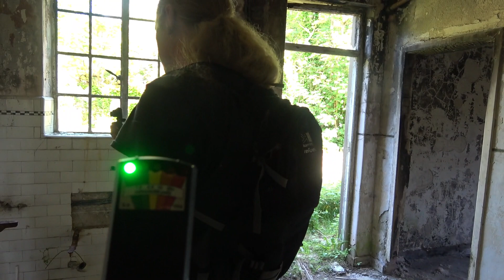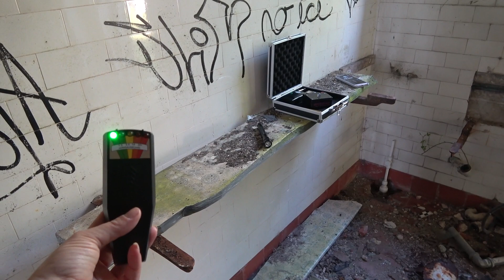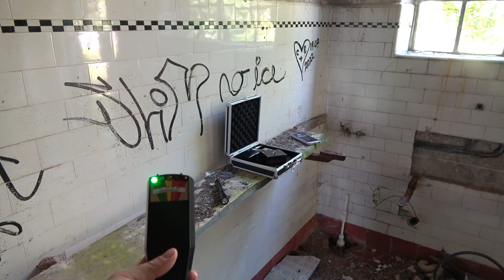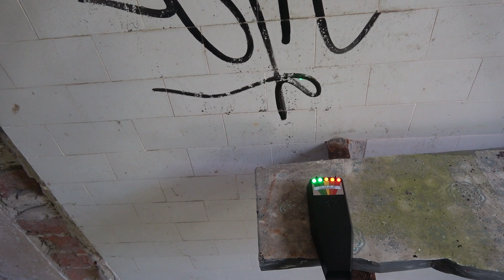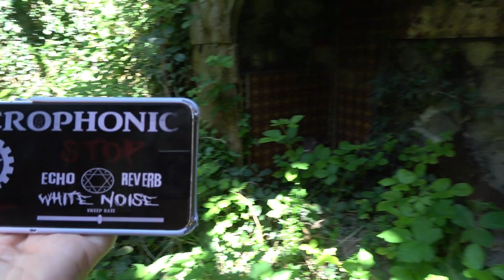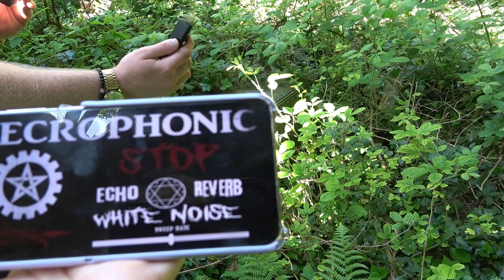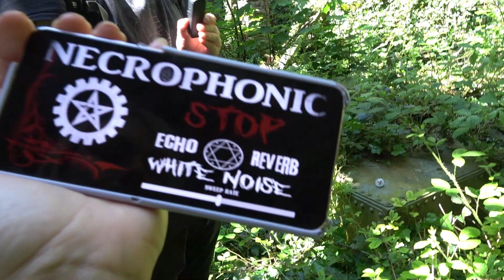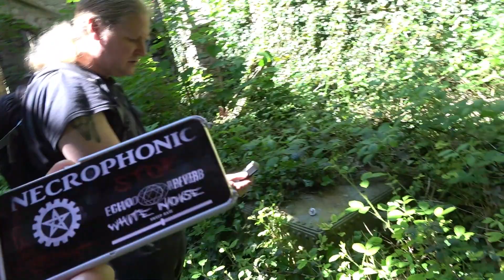HAUNTED FAIRYTALE MANSION / Real Paranormal Activity / Ghost Watchers Northwest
Join Bec as she teams up with Matt from Pagan Paranormal Explorer in this two part special, as they explore and investigate this eerie haunted fairytale Welsh mansion .

In Part 2, we begin our investigation and get some surprising results. Did something try to channel Bec?

Follow Matt ~ @PaganParanormalExplorer

If you hear or see anything we miss, please feel free to add this to the comments below.

Ghost Watchers Northwest xxx